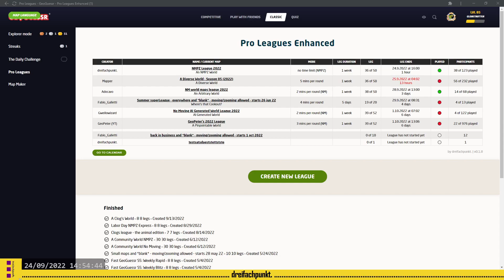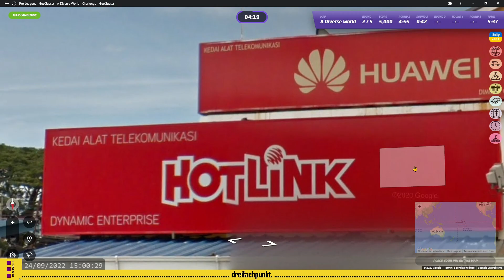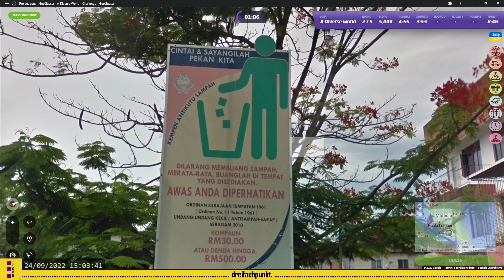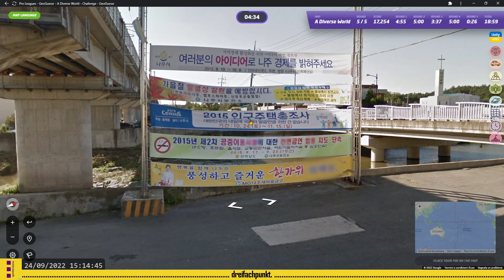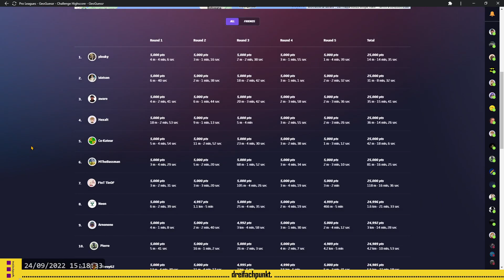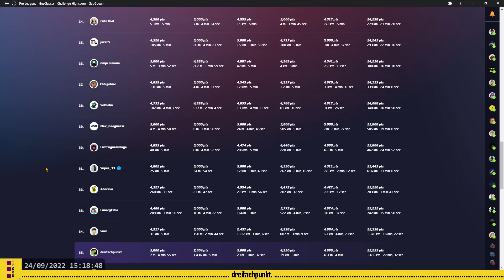GeoGuessr | A Diverse World - Season 5 | Leg 36/50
0:00 Round 1
5:01 Round 2
10:13 Round 3
13:58 Round 4
19:34 Round 5